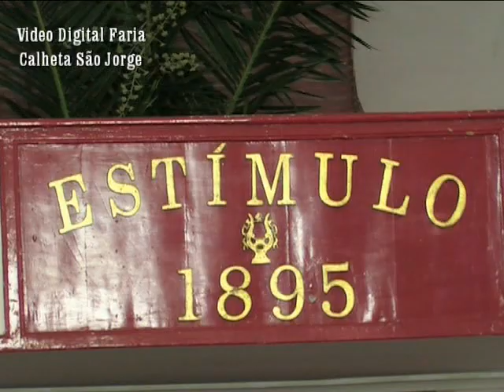ANIVERSáRIO FILARM. ESTíMULO CALHETA S.JORGE 2ª PESSA CANTADA.MPG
ANIVERSáRIO FILARMÓNICA  ESTíMULO CALHETA ILHA SÃO JORGE 2ª PESSA CANTADA 24 DE NOVEMBRO 2010, - IMAGENS , EDIÇÃO E PRODUÇÃO  DE VIDEO DIGITAL FARIA